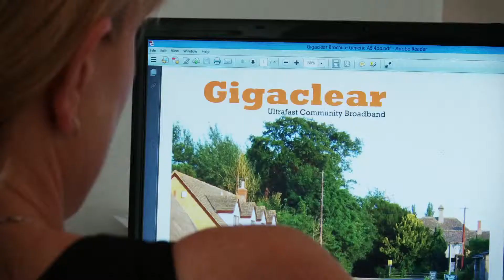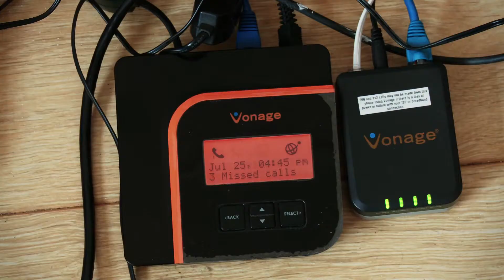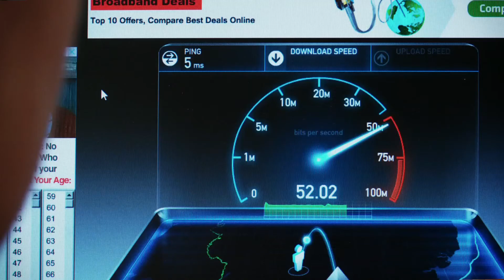After Gigaclear - Louise Wheeler